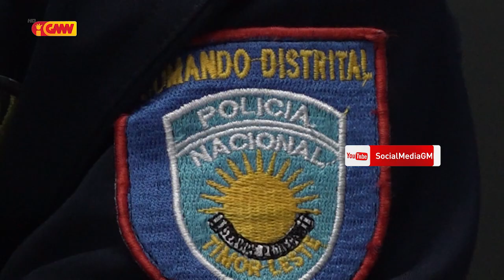PNTL Sei Nafatin Garante Seguransa No Halo Sensibilizaun Ba Komunidade